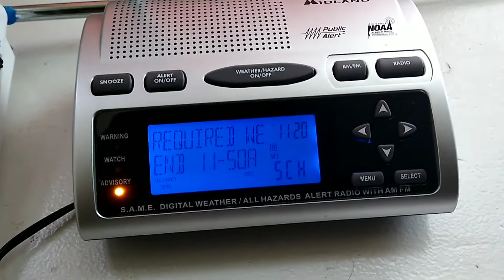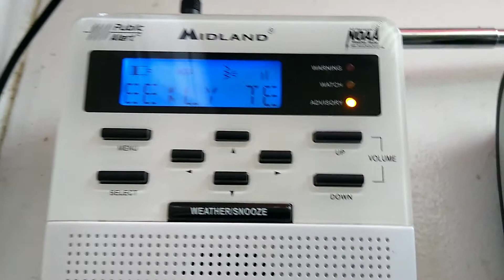NOAA WEATHER RADIO: Required Weekly Test 4/8/2020 (EAS #56)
The National Weather Service in San Diego has issued a Required Weekly Test for all of southern California until 11:50 A.M PDT. (NWS Station WXM66 Victorville)